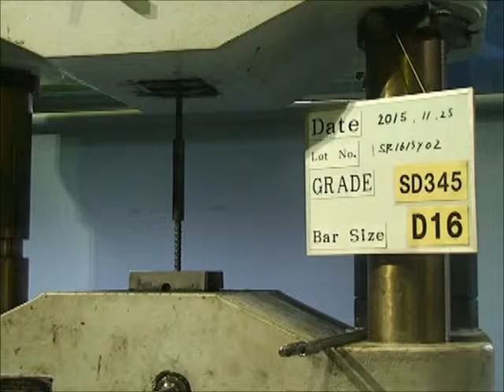Tensile Test of Deformed bar Splicing Joint for MRT,Indonesia Thailand Bangkok